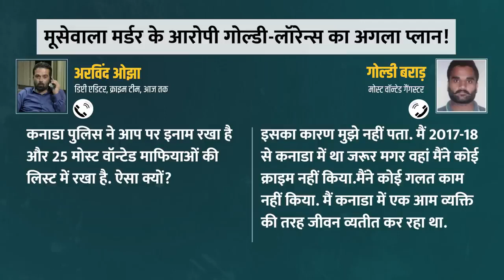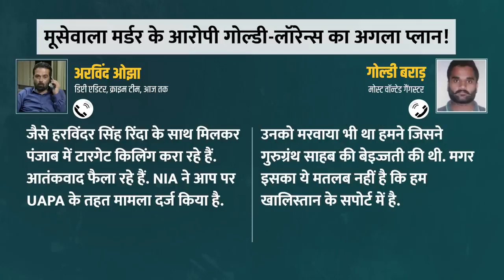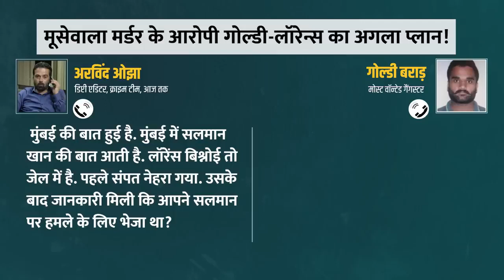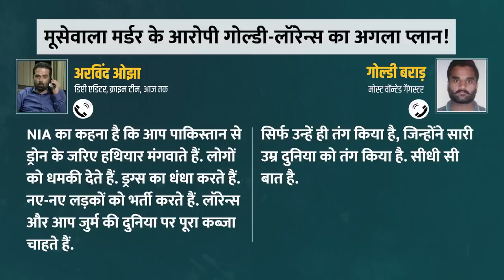Sidhu Moosewala Murder का आरोपी, मोस्ट वॉन्टेड गैंगस्टर Goldy brar Interview में क्या क्या बोल गया😱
Almost a year after the murder of Sidhu Moose Wala, fugitive gangster Goldy Brar, in an exclusive interview to India Today's Crime Journalist Arvind ojha revealed why he killed the popular Punjabi singer. watch full Interview of lawrence bishnoi's Close aide Goldy Brar.
Credit - arvind oza